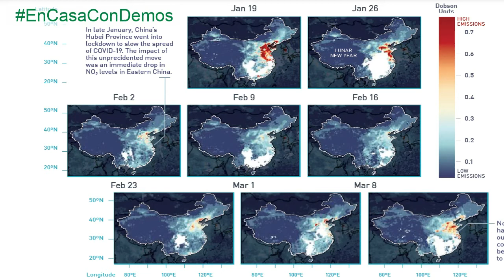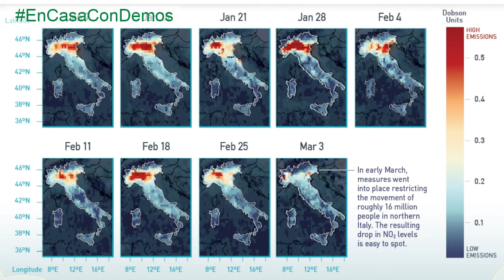Un rayo de Sol, entre las nubes, pero YoMeQuedoEnCasa y me cuido DIAS buenos con Mario Oneto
La situación es altamente crítica, depende de todos, de los ciudadanos, y de los que recibieron el mandato de representarnos y guiarnos.